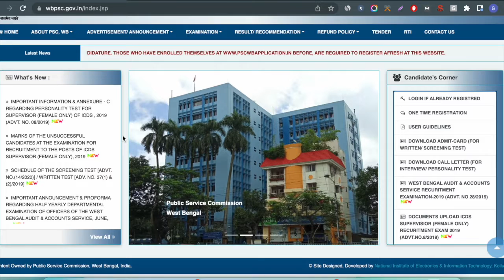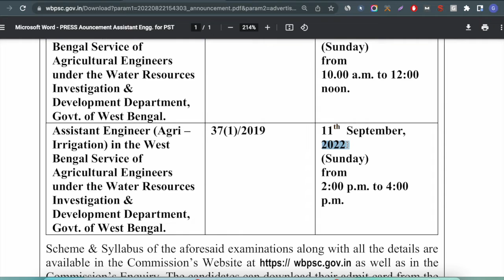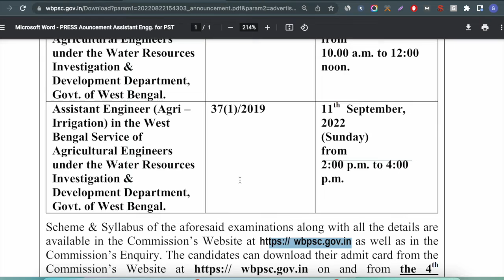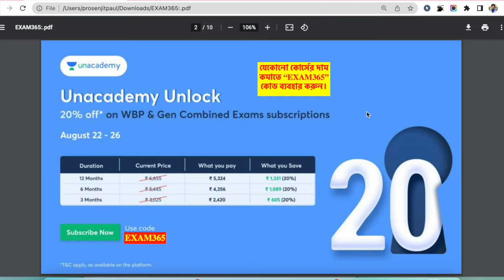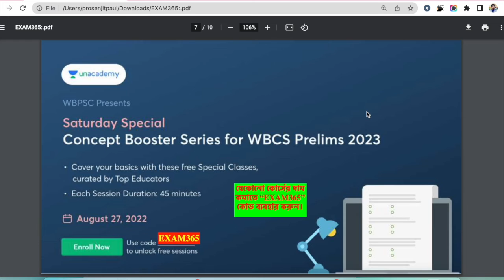WBPSC-র 2টি পরীক্ষার তারিখ প্রকাশিত।WBPSC Forthcoming Exam Schedule 2022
[Use 👉"Exam365" Code for Any Unacademy Paid Courses/Free Courses]
✅𝙒𝘽𝙋 & 𝙂𝙚𝙣 𝘾𝙤𝙢𝙗𝙞𝙣𝙚𝙙  𝗖𝗼𝘂𝗿𝘀𝗲 (For WBP)